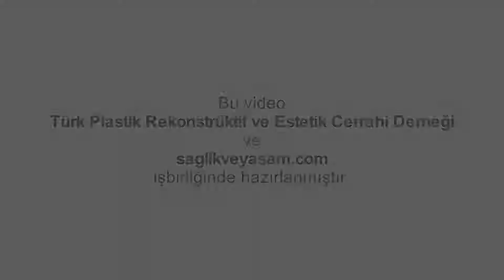Estetik Operasyonlar, Kaç Yaşından İtibaren Yapılmalıdır?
Prof. Dr. Atilla Arıncı plastikcerrahi.org.tr için cevaplıyor: Estetik Operasyonlar, Kaç Yaşından İtibaren Yapılmalıdır?

Estetik operasyonlar, genel itibariyle 17-18 yaş doldurulduktan sonra, yani kişilerin vücut gelişimleri tamamlandıktan sonra yapılması gereken operasyonlardır. Ama bazı durumlarda gelişimsel anomaliler, doğumsal anomaliler veya kazalar sonucu ortaya çıkan durumların düzeltilmesinde, bu yaş sınırı beklenmeden de estetik operasyon yapılabilir. Ancak esas itibariyle, kişinin vücutsal gelişimi tamamlandıktan sonra yapılması uygun olan operasyonlardır.